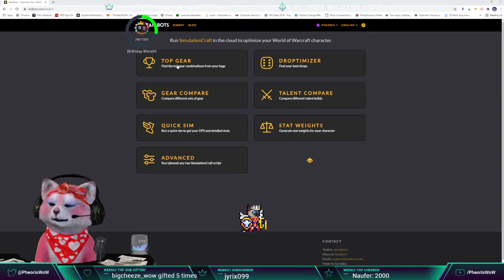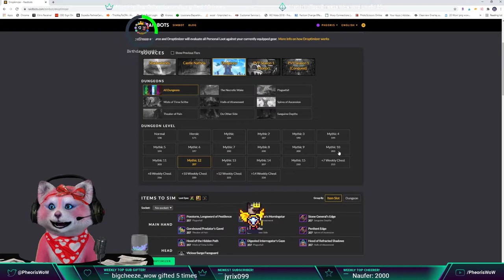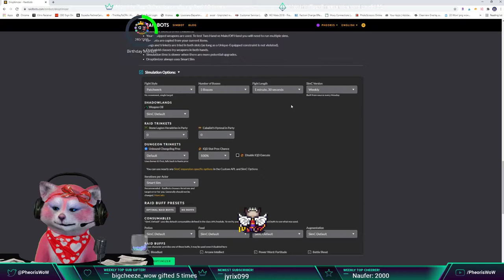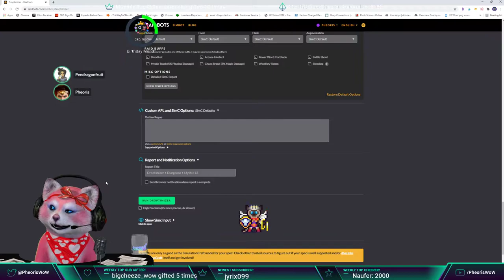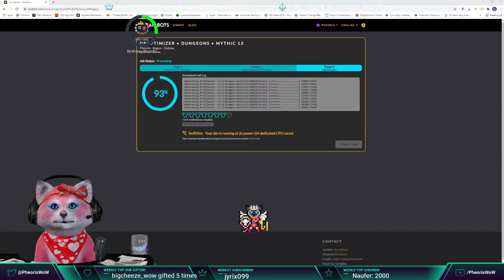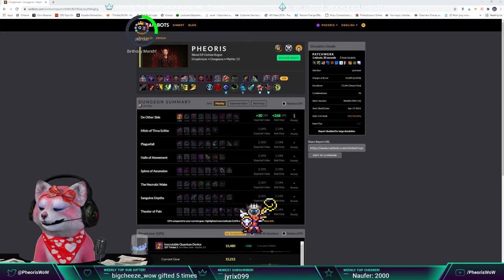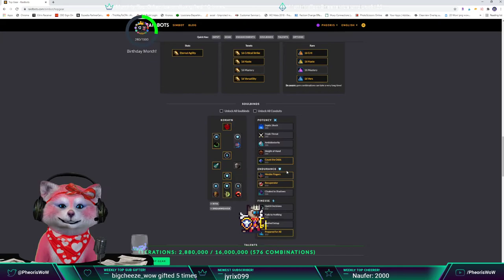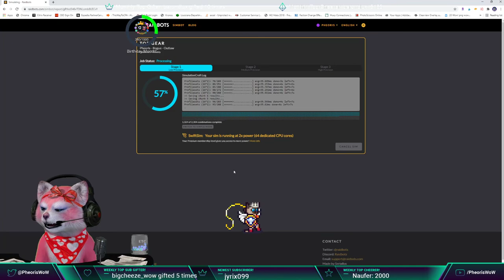How-To: Use Droptimizer and Top Gear on Raidbots.com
Pheoris quickly describes how to sim your gear, for M+, using the Droptimizer and Top Gear features on raidbots.com.